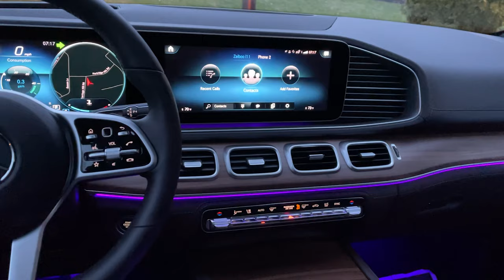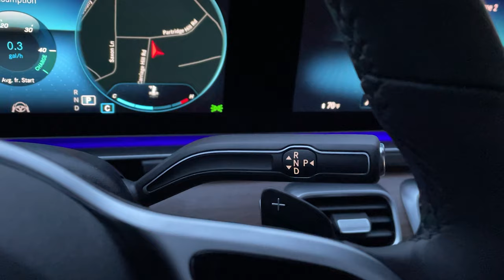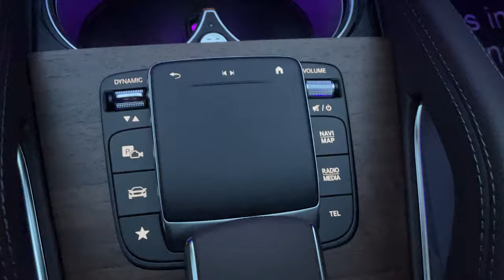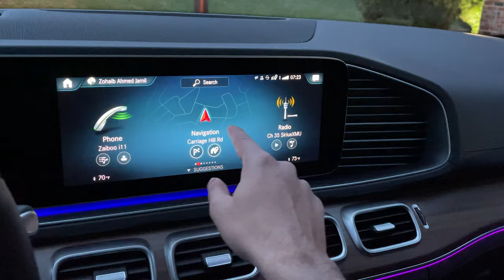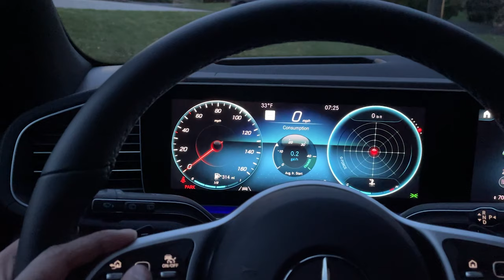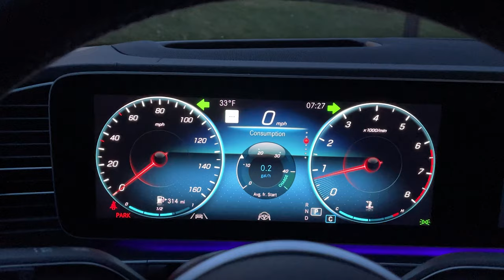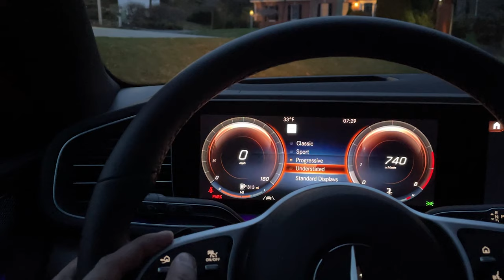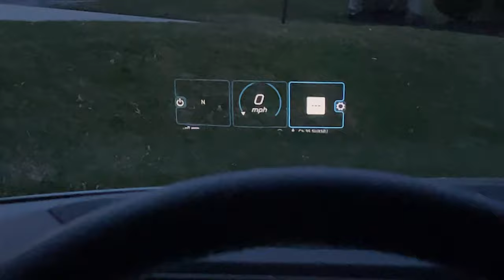Mercedes-Benz 2021 GLE 350/450 Interior with Espresso Brown color & Natural Grain Brown Walnut wood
Mercedes-Benz 2021 GLE Interior

Mercedes-Benz 2021 GLE 350/450 Interior with Espresso Brown color & Natural Grain Brown Walnut wood trim - CLOSER & DETAILED INTERIOR LOOK!

Following Options/Packages included in this model:
• 19-inch multispoke wheels
• Panorama roof
• Illuminated running boards
• designo® Diamond White metallic exterior color
• Natural Grain Brown Walnut wood trim
• 12.3-inch touchscreen
• Mercedes Voice Assistance, "Hey, Mercedes”
• MB Navigation, Apple CarPlay™ and Android Auto
• 64-color LED ambient lighting
• Espresso Brown/Black MB-Tex upholstery
• 3rd-row Seat Package
• 3rd-row seats
• Power 1st-row seats
• Power 2nd-row seats
• Two USB-C ports in 1st, 2nd and 3rd row
• Black color headliner
• Topstitched MB-Tex upper dash and door trim
• Premium Package
• Burmester Surround Sound System
• Surround View System
• Household-type 115V power outlet
• Heated and cooled front cupholders
• Front passenger seat memory
• MBUX Augmented (Augmented Reality) Video for Navigation
• Head-Up Display, Heads Up Display
• MBUX Interior Assistant, Gesture Control
• Mercedes Dashcam 21U
• Driver Assistance Package PLUS
• Active Distance Assist DISTRONIC
• Active Steering Assist
• Evasive Steering Assist
• Active Brake Assist with Cross-Traffic Function
• Active Emergency Stop Assist
• Active Speed Limit Assist
• Active Blind Spot Assist
• Active Lane Keeping Assist
• Active Lane Change Assist
• PRE-SAFE PLUS
• Active Stop-and-Go Assist
• Route-based Speed Adaptation
• Speed Limit Assist
• Trailer hitch
• DYNAMIC SELECT Drive
• 255 HP @ 5,800-6,100 rpm
• Engine 2.0L inline-4 turbo